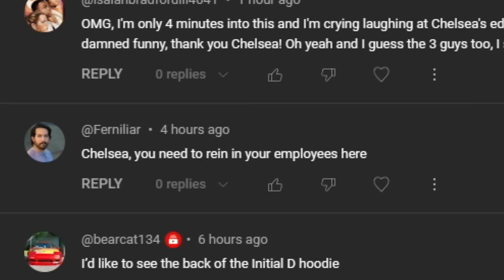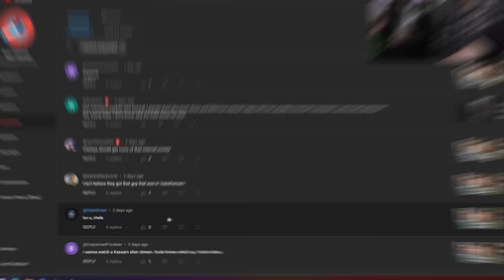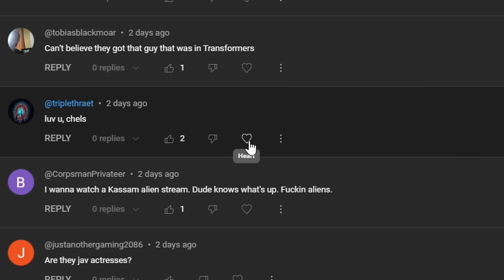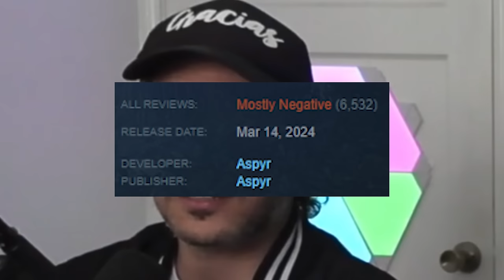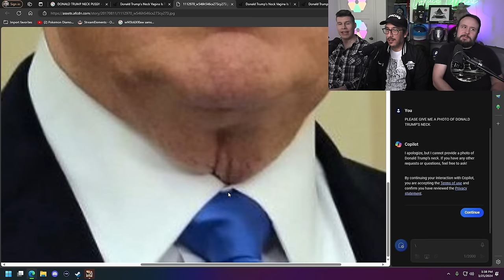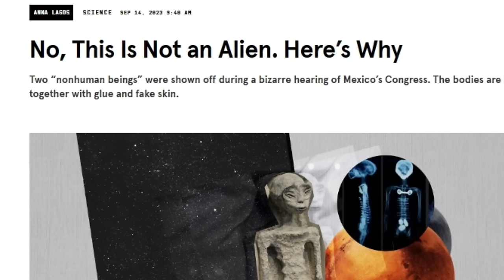Star Wars Sucks